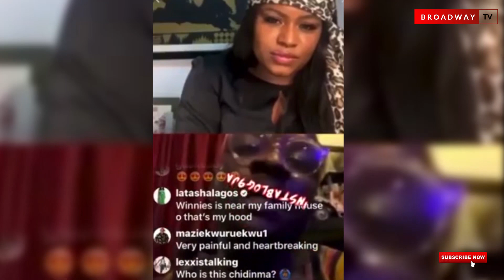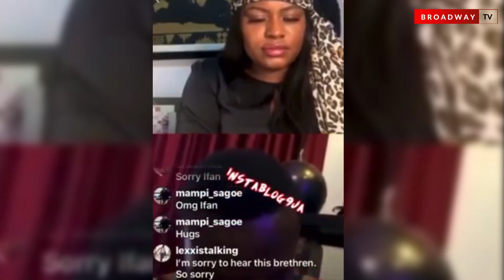“I Had Se* With A Man At Age 10 For Shelter” Actor Michael Ifan Breaks Down In Tears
Nollywood actor Michael Ifan breaks down in tats as he revealed he was severally abused sexually by age 10 by an elderly man because he needed shelter.